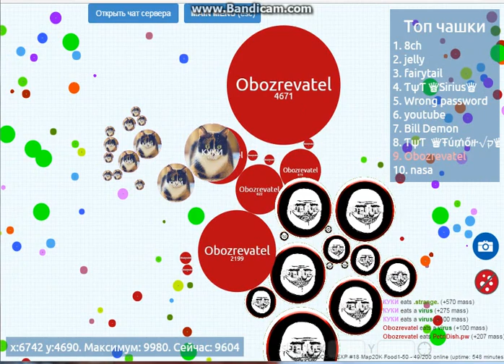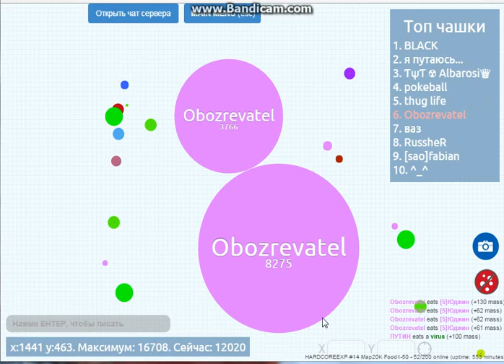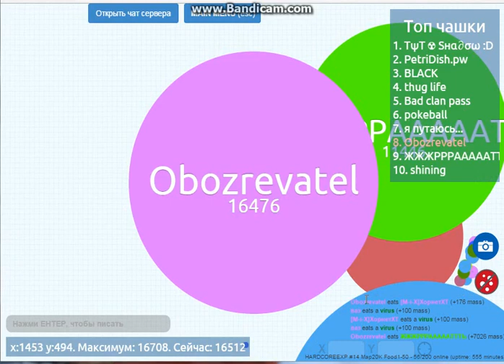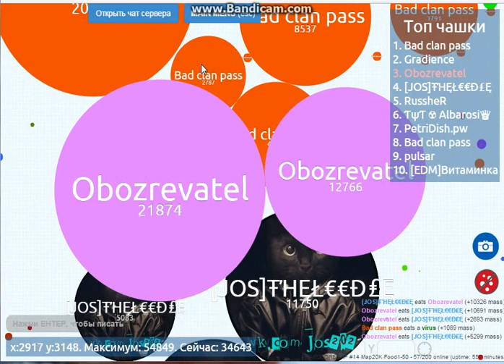Lp.Petri Dish.pw +53k Жестокий замес!#20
Привет и сегодня Lets Play по игре Petri Dish!